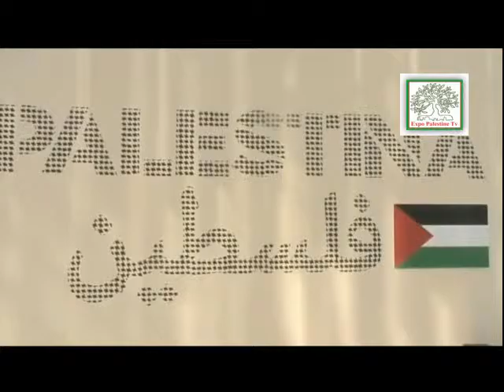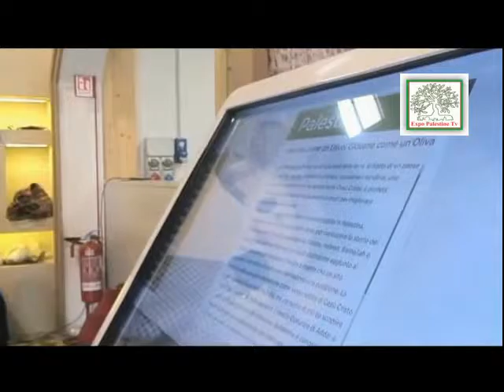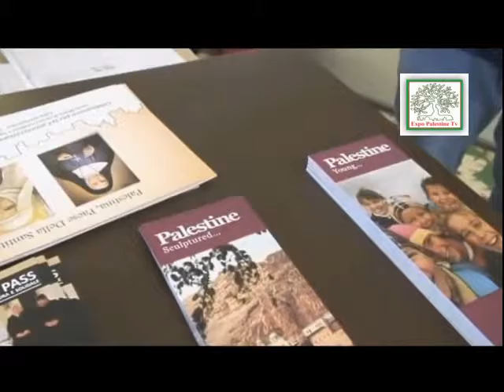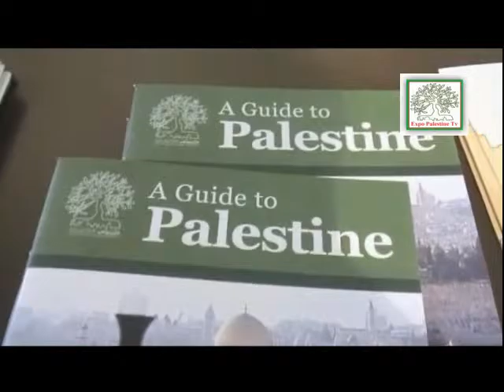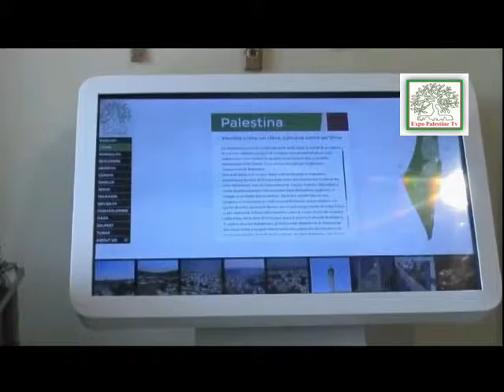padiglione palestina expo milano 2015 italia, kamrul hasan nazmul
padiglione palestina expo milano 2015 italia, giornalista kamrul hasan nazmul